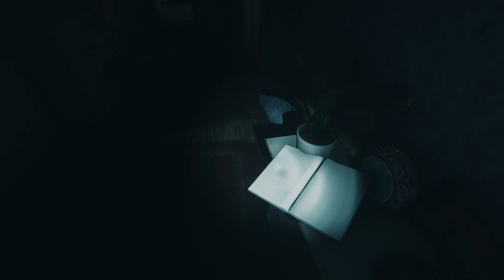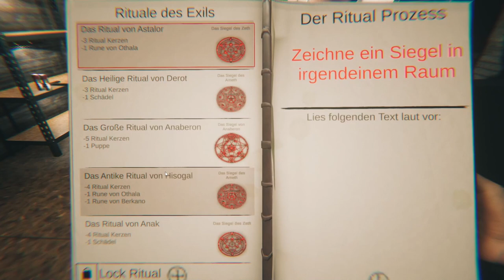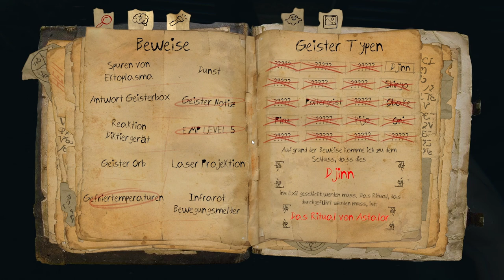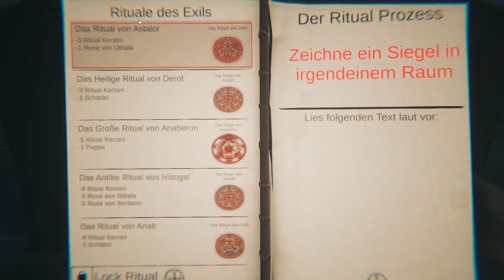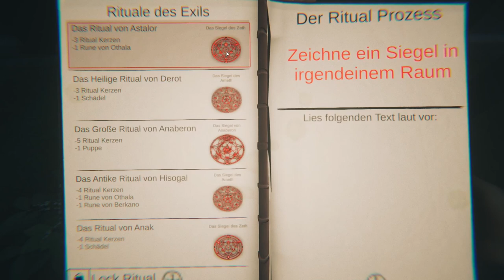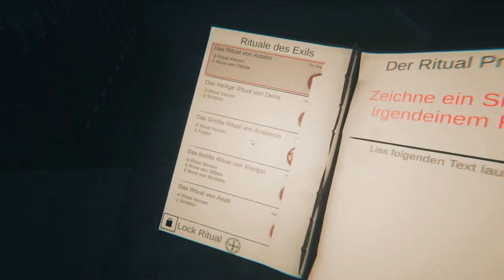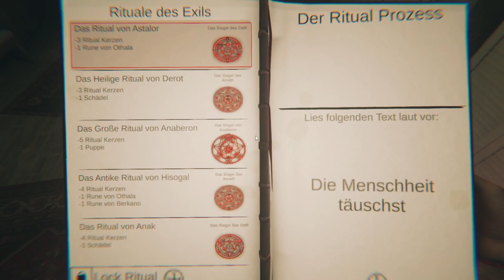Er ist nicht verschwunden Ghost Exile